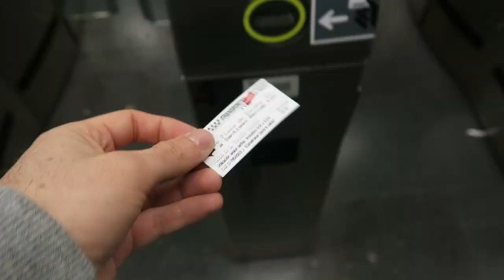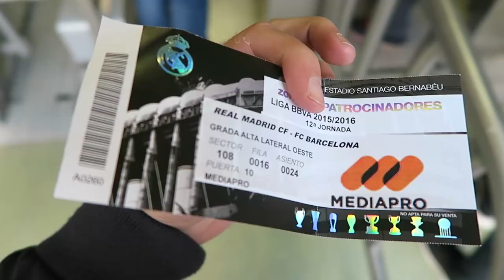EL CLASICO WITH SPENCER! | Bro Vlog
Last weekend Spencer and I went to Madrid to watch Real Madrid vs Barcelona in El Clasico. Amazing!